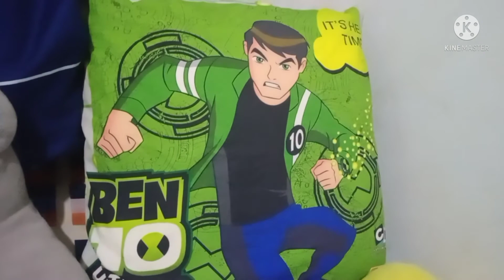Bumyahi ng malayong malayo | para sa lechon😁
Bumyahi kami ng malayong malayo. Peru okay lang sulit nman dahil nman yong byahi namin napaka adventure super..

# Godbless to us🙏 lechon paksiw,
lechon mukbang,
lechon kawali,
lechon baboy,
lechon belly,
lechon manok,
lechon package tulfo,
lechon baka,
lechon asmr,
lechon aso,
lechon air fryer,
lechon america,
lechon adobo,
lechon anthony bourdain,
lechon ahas,
lechon ayaw bayaran,
lechon baboy mukbang,
lechon belly recipe,
lechon belly mukbang,
lechon belly oven,
lechon baka andoks,
lechon cebu,
lechon cebu recipe,
lechon cebu mukbang,
lechon cooking,
lechon crocodile,
lechon cochinillo,
lechon chicken,
lechon crispy,
don c lechon manok,
lechon delivery,
lechon de cebu,
lechon di binayaran,
lechon de sunog,
lechon duck,
lechon delivery boy,
lechon daga,
lechon documentary,
di nagbayad ng lechon,
lechon di nagbayad,
di nagbayad sa lechon,
raffy tulfo lechon di binayaran,
lechon eating,
lechon eating challenge,
lechon eating contest,
lechon ewic mukbang,
lechon ero,
lechon eating mukbang,
lechon elephant,
lechon eat all you can,
andrew e lechon,
mahalia e lechon,
lechon mon padre e hijo,
lechon festival,
lechon food package,
lechon foreigner reaction,
lechon foreigner,
lechon festival in the philippines,
lechon fried rice,
lechon fail,
lechon for sale,
lechon girl,
lechon green,
lechon griller,
lechon gansa,
lechon grill,
lechon goat,
lechon gulay recipe,
lechon gordon,
karol g lechon,
lechon hindi binayaran,
lechon head,
lechon house,
lechon head mukbang,
lechon how to cook,
lechon head recipe,
lechon head pig,
lechon humba recipe,
lechon issue,
lechon itik,
lechon in america,
lechon in oven,
lechon ingredients,
lechon in korea,
lechon in cebu,
lechon issue tulfo,
i dulce lechona,
lechon jessica soho,
lechon jowl,
lechon jm de guzman,
lechon james,
lechon joke,
lechon johnny ventura,
lechon junk food,
j lechon manok iligan